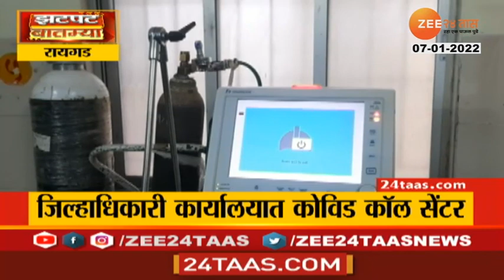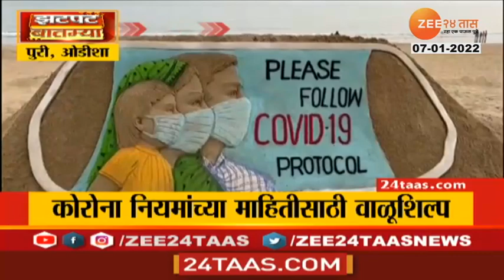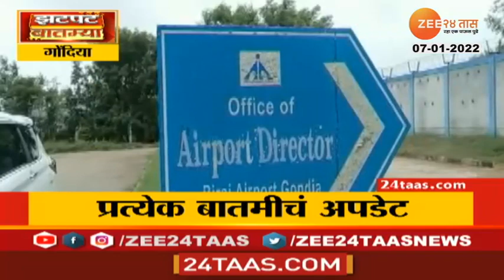झटपट बातम्या | Zatpat Batmya - Morning 7 | January 2022